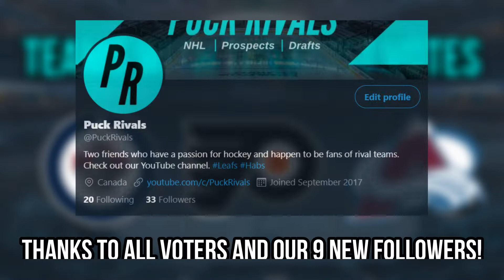Top 5 Jets Prospects (2020-21) || Winnipeg Jets Prospects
Billy reveals our top 5 Jets prospects for 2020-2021. He gives an analysis of this Winnipeg Jets prospect group, ranking the top 5 while acknowledging graduates and honourable mentions who almost made this list.

Top 5 Prospects:
0:00 - Intro
0:53 - Graduates
1:19 - 5) David Gustafsson
2:02 - 4) Kristian Vesalainen
2:57 - 3) Dylan Samberg
3:52 - 2) Ville Heinola
4:47 - 1) Cole Perfetti
6:00 - Honourable Mentions
6:11 - Summary
6:37 - Outro